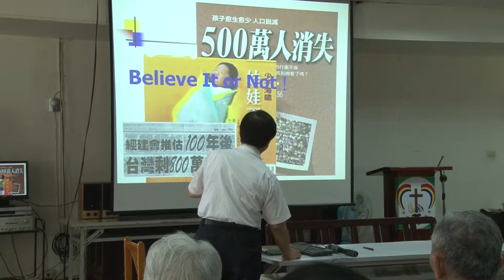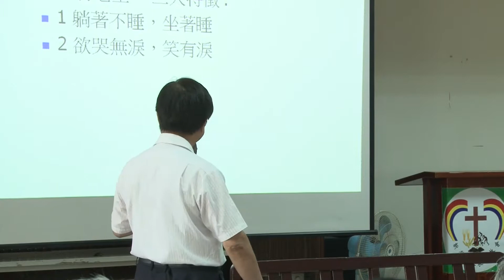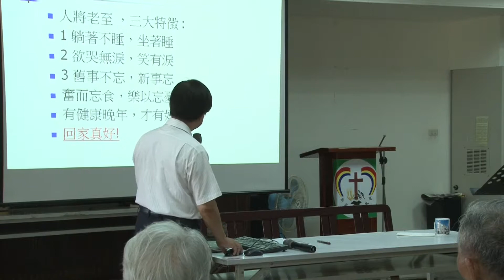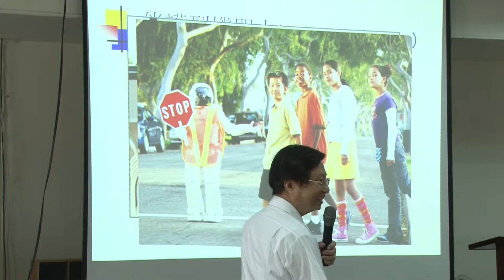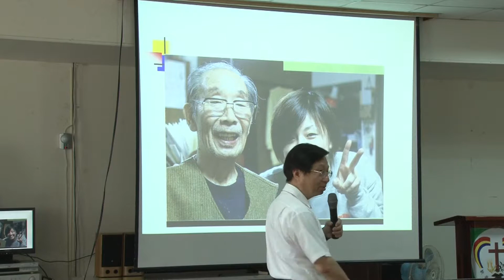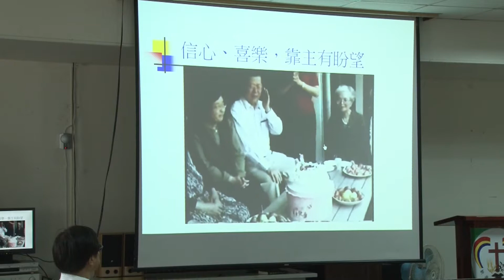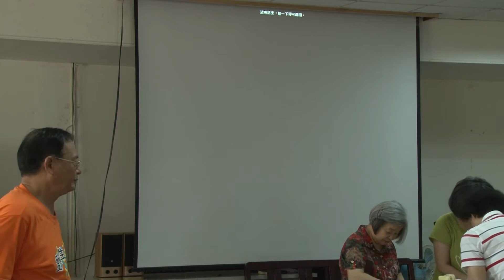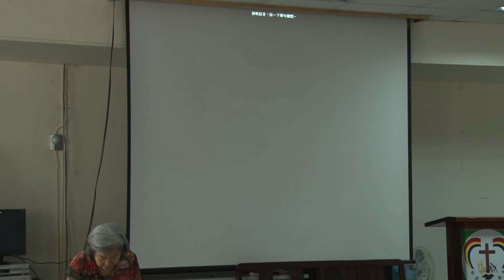2014/07/27松年團契專題：吳煌榮教授，分享老人照顧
2014/07/27松年團契專題：吳煌榮教授，分享老人照顧